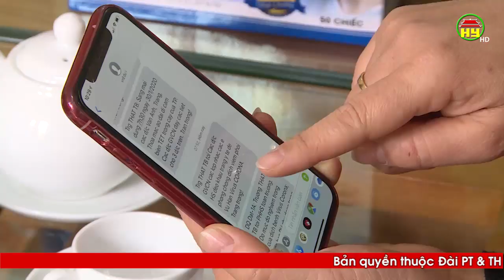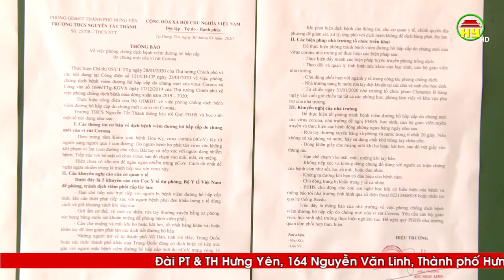Sở Giáo dục và Đào tạo Hưng Yên chủ động phòng chống dịch bệnh viêm đường hô hấp cấp do virus corona